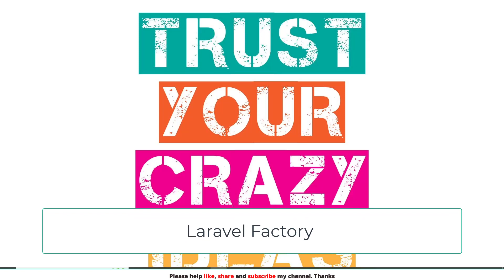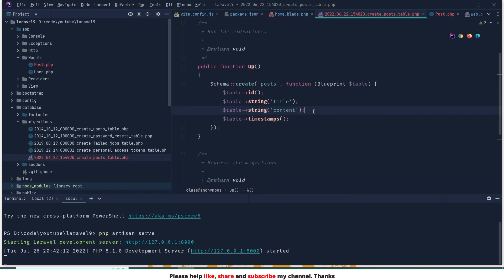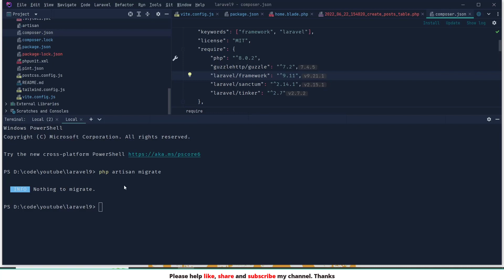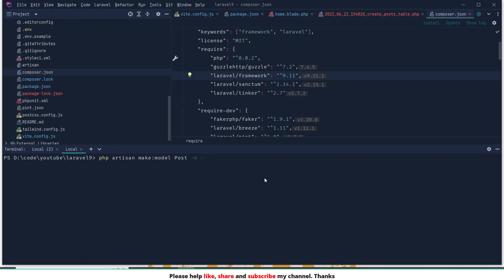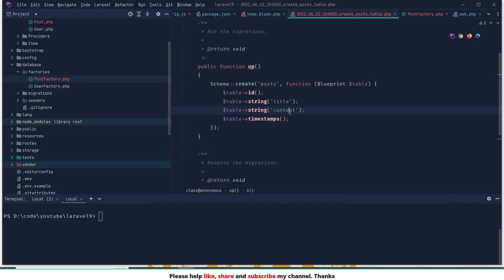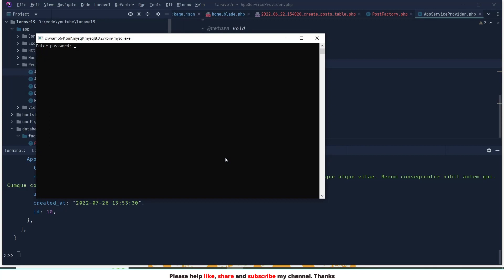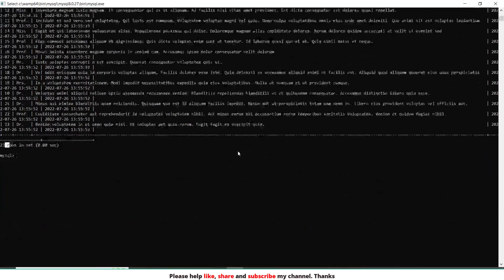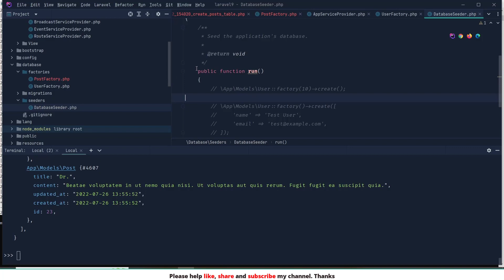Getting Started with Laravel 9 Database Factories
Take your Laravel 9 testing to the next level with this hands-on guide to using database factories. In this video, you'll learn how to use Laravel 9's database factories to create test data for your applications, streamline your test workflow, and improve the reliability of your tests. From setting up database factories to writing test cases, you'll gain hands-on experience with Laravel 9's database factories and develop a solid understanding of how to use them in your own projects. Whether you're a beginner or an experienced Laravel developer, this tutorial is a must-watch for anyone looking to improve their testing process.